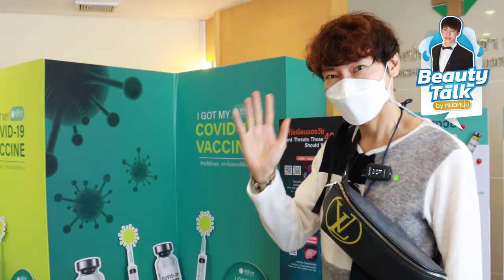ฉีดไฟเซอร์เข็ม 3 จะเป็นยังไงมาดูกัน!!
-ฉีดวัคซีนโควิด19 ฟังคลิปนี้  รู้ครบเรื่องวัคซีน
-ก่อนกินฟ้าทะลายโจรต้องดูจบในคลิปนี้
-เตียงเต็ม!! ติด covid 19 ต้องเตรียมตัวอย่างไร?
-วัคซีนโมเดอร์นา (Moderna) ก่อนจองโมเดอร์นาฟังคลิปนี้ | สิ่งที่ควรรู้ และข้อควรระวัง!! ฟังคลิปนี้
-ไฟเซอร์-โมเดอร์นา ดีจริงหรือไม่ ต้องระวัง!! กล้ามเนื้อหัวใจอักเสบ หลังฉีดวัคซีน
-วัคซีนโควิดได้หรือไม่? เกิดลิ่มเลือดอุดตัน?

อย่าลืมกด Subscribe และกดกระดิ่ง เพื่อไม่พลาดทุกคลิปทุกความรู้ที่คุณหมอจะมาให้คำแนะนำนะครับ

Facebook Fanpage : Beauty talk by หมอหนุ่ม
Facebook Fangage : Eatwithdoc กินกับหมอ ขอรีวิว
Clubhouse : @dr.rassapoom